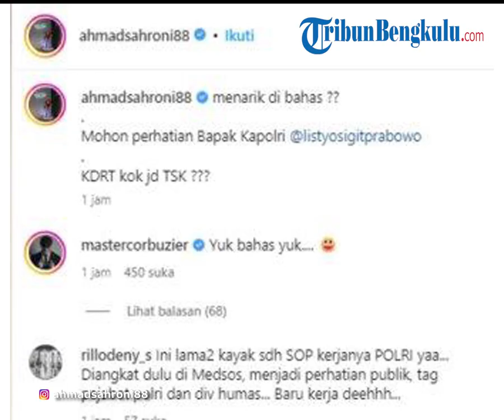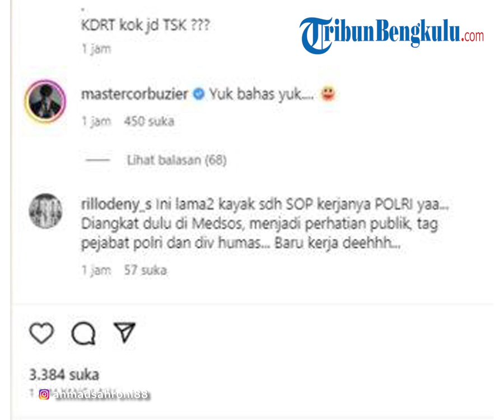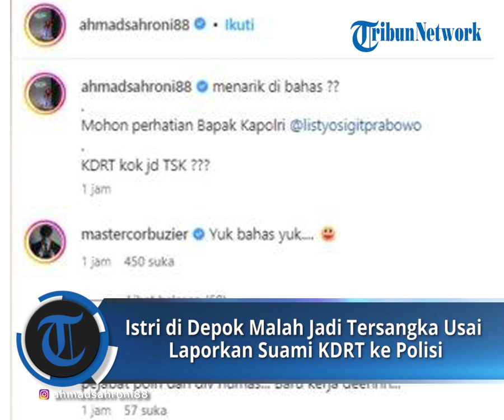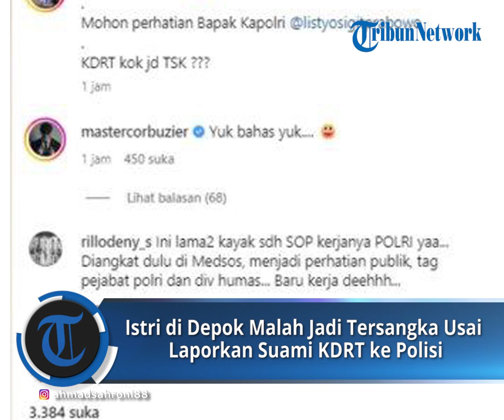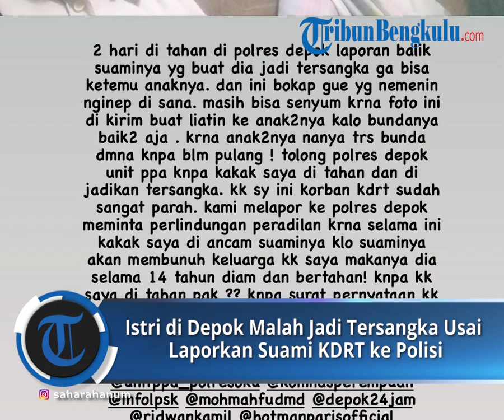Ahmad Sahroni Minta Kapolri Usut Kasus Istri Laporkan Suami KDRT ke Polisi Malah Jadi Tersangka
TRIBUNBENGKULU.COM - Wakil Ketua Komisi III DPR RI Ahmad Sahroni ikut menyoroti kasus istri yang lapor KDRT ke polisi malah jadi tersangka.